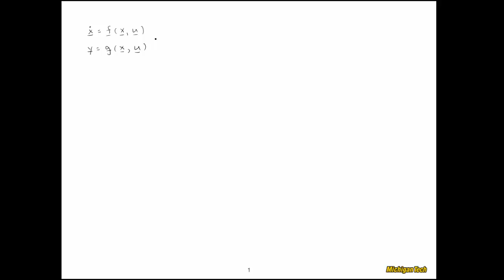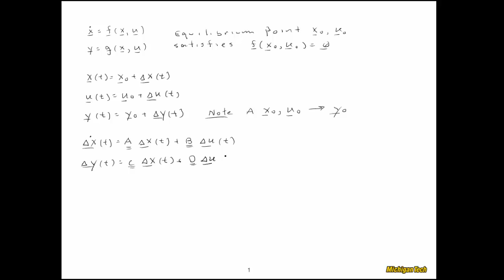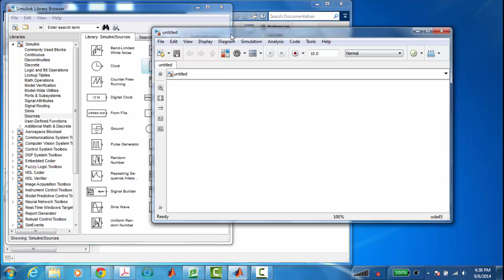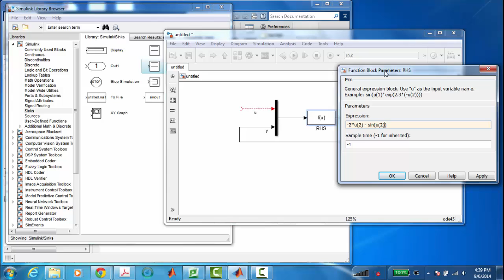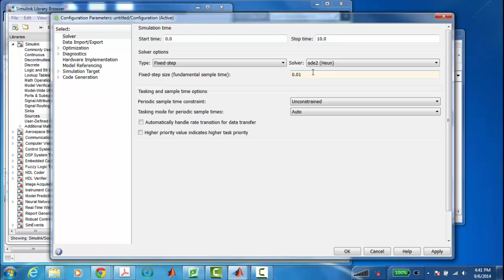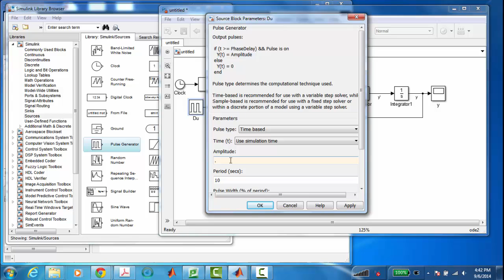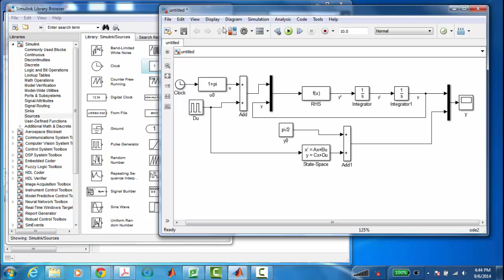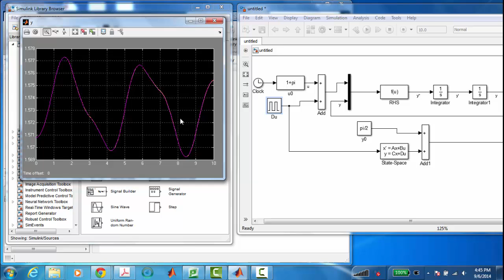Linearization of a Nonlinear Dynamic System About An Equilibrium Point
The linearization equations are stated without proof and then an example is explored first on "paper" and then in Simulink.